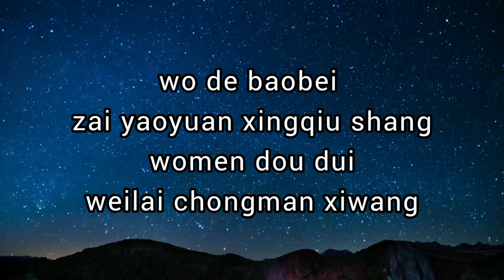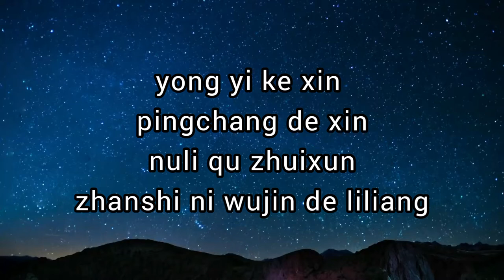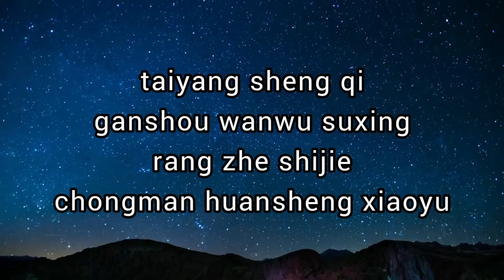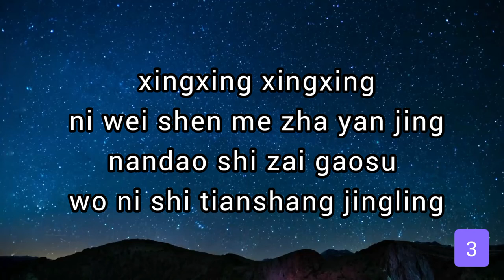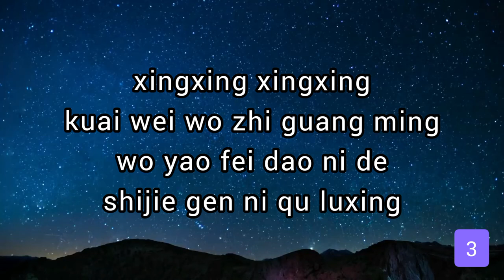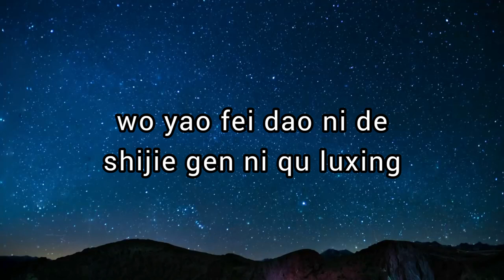Xingxing (music video)